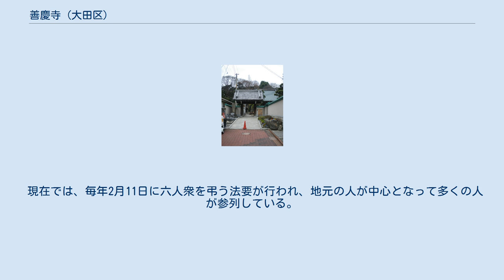善慶寺 (大田区)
善慶寺（ぜんけいじ）は、東京都大田区山王3丁目にある日蓮宗の寺院。
旧本山は品川本光寺、什師法縁。
 当寺院は、正応4年（1291年）に新井宿村(当地の旧名)住人・増田三郎右衛門の発願により、日法上人により開基された。
以降、地域の人々の信仰を得た。
江戸時代には、当地の義民・酒井権左衛門ら六人を弔った墓ができた(新井宿義民六人衆墓。
後述)。
 1930年に現在の本堂が完成。
1971年には境内が拡張された。
 現在の善慶寺のある山王は、江戸時代までは新井宿村(あらいじゅくむら)と呼ばれ、旗本の木原氏の領地であった。
元々当地一帯は湿地帯で、農耕にはあまり適さず、当地の農民は農耕以外にも生計の道筋を立てていかないと暮らしていけない地域であった。
 不正な検地や周辺の他の地域よりも高めの年貢率など既に江戸時代初期には新井宿村の農民は貧窮する一方であったと言われている。
 木原兵三郎重弘が統治していた延宝元年(1673年)、大規模な干魃となり、さらに翌1674年には近隣の多摩川が氾濫、当地の農作物は壊滅的な被害を受け、ついに農民たちは限界に達した。
同年と翌1675年に年貢の減免を申し出る訴状(十九ヶ条の訴状。
後に写しが東京都指定文化財になる。
)を領主宛てに書いたが、却下される。
 1675年12月、村人の代表者である酒井権左衛門(名主)、間宮太郎兵衛、間宮新五郎、鈴木大炊之助、平林十郎左衛門、酒井善四郎の6人が江戸幕府へ直接訴えるべく、江戸へ赴くことを決意する。
 しかし、江戸入り後、あと一歩のところで木原家のものに捕えられる。
(木原氏サイドにあらかじめ密告があったという説がある。
)当時、農民が幕府へ直訴するという行為は大罪とされており、彼らは翌1676年の1月に江戸の木原本邸にて斬首刑に処された。
 天下の大罪人となった6人の亡骸は新井宿村でも迎え入れる者はなく、彼らの話をする事さえもご法度とされた。
残された遺族にも厳しい処遇が待っていた。
 そのような中、当時の善慶寺住職・日応上人がタブーに近い決断で6人の遺体を引き取った。
そして当村の村民・間宮藤八郎が1679年に表向きは自分の父母の墓という形で、密かにこの6人の戒名も書いた墓を建てた。
これが「新井宿義民六人衆墓」である。
 その後大正時代から「六人衆」と呼ばれるようになり、六人衆の墓は1931年に東京府により旧跡に指定された。
1972年に道路拡張により、現在地に移転。
 現在では、毎年2月11日に六人衆を弔う法要が行われ、地元の人が中心となって多くの人が参列している。